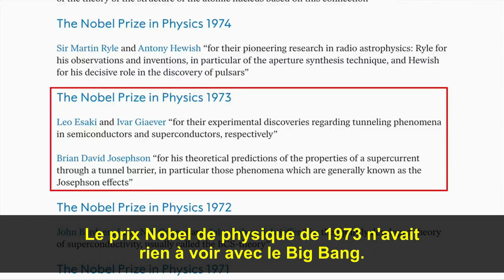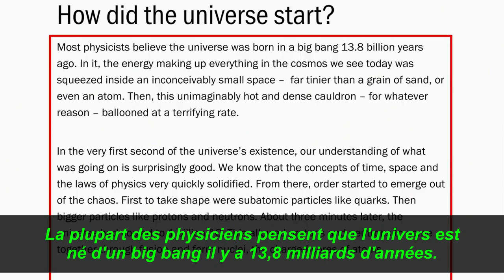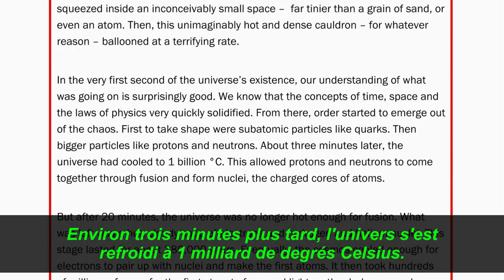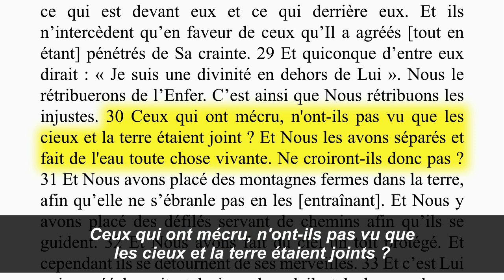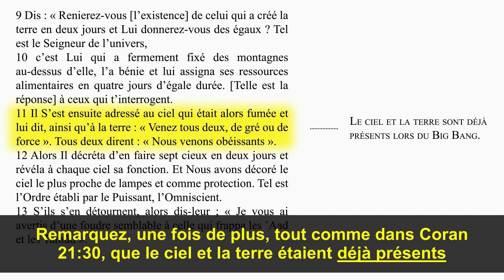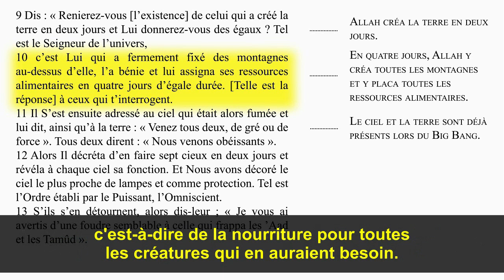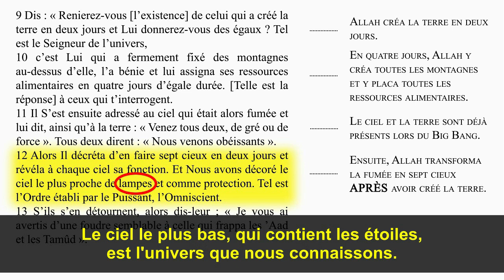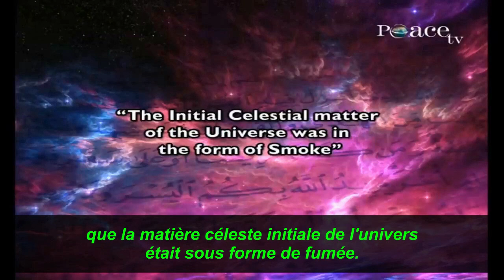L'énormité de Zakir Naik sur le big bang ! (Coran et science moderne : compatible ou incompatible ?)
Le Dr Zakir Naik a écrit un livre et donné une conférence intitulée "Le Coran et la science moderne : Compatible or Incompatible ?" Le premier argument présenté par le Dr Naik est que le Coran mentionne soi-disant le Big Bang dans les versets 21:30 et 41:11. Dans la sourate 21, verset 30, Allah déclare : _"Ceux qui ont mécru, n'ont-ils pas vu que les cieux et la terre étaient joints ? Et nous les avons séparés et fait de l'eau toute chose vivante. Ne croiront-ils donc pas ?"_ Dans la sourate 41, verset 11, Allah déclare : _"Il s'est ensuite adressé au ciel qui était alors fumée et lui dit, ainsi qu'à la terre : « Venez tous deux, de gré ou de force ». Tous deux dirent : « Nous venons obéissants »."_ Ces versets sont-ils réellement confirmés par la théorie du Big Bang, ou le Coran se trompe-t-il une fois de plus ? Découvrez-le alors que David Wood démystifie un autre miracle du Coran dans « L'énormité de Zakir Naik sur le big bang ».

Pour regarder la conférence complète de Zakir Naik ("QUR'AN AND MODERN SCIENCE COMPATIBLE OR INCOMPATIBLE | LECTURE + Q & A | DR ZAKIR NAIK"), cliquez